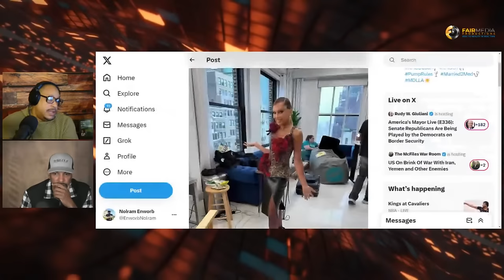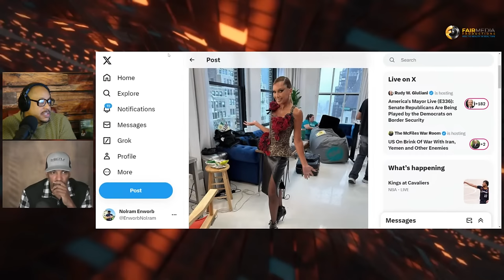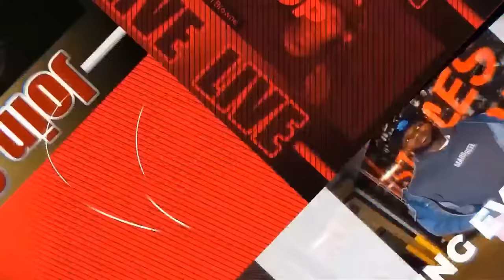50 Cent's Mysterious Massive Weight Loss Unveiled - ((( LIVE ))) - 2 STRONG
((( 2 STRONG ))) as we unravels the mystery behind 50 Cent's dramatic weight loss and the swirling rumors of Ozempic use, a drug primarily prescribed for diabetes patients. Has 50 Cent genuinely transformed through sheer willpower and intense workouts, or is there a hidden Hollywood shortcut at play?

🤔 50 Cent claims his remarkable physique is the result of rigorous workouts and strict abstinence, but Tasha K's recent clowning raises eyebrows and questions about the authenticity of his claims. In the midst of this, rumors circulate about 50 Cent's possible use of Ozempic, a narrative that adds a layer of intrigue to his fitness journey.

Is there more to 50 Cent's story, and how deep does the rabbit hole go?

💡 This episode doesn't just skim the surface. We delve into the heart of the controversy, examining the fine line between personal health triumphs and the pressures of maintaining a Hollywood image. Is 50 Cent's health at risk, or is this another calculated move in the chess game of celebrity image management?

🕵️ Join us as we sift through the facts, the rumors, and the outright conjectures to uncover the truth behind 50 Cent's transformation. Is it a testament to hard work and dedication, or a sign of the darker, more complex world of celebrity culture and the lengths stars will go to maintain their image?

🗣️ We want to hear from you! What's your take on 50 Cent's weight loss journey? Hard-earned results or Hollywood secret? Share your thoughts, theories, and insights in the comments below. Let's unravel this mystery together.